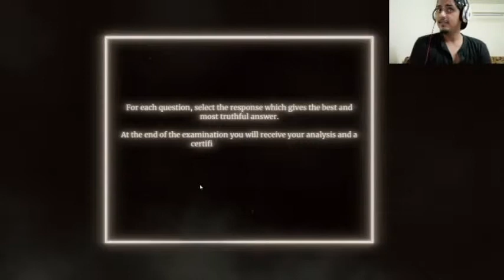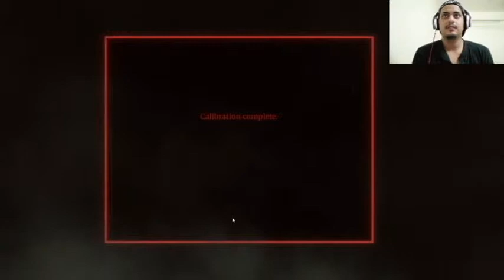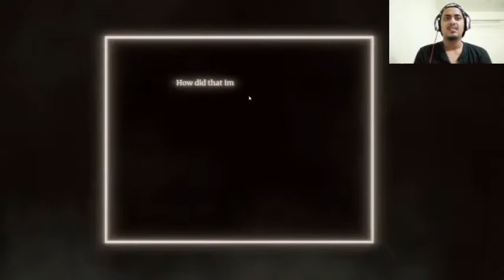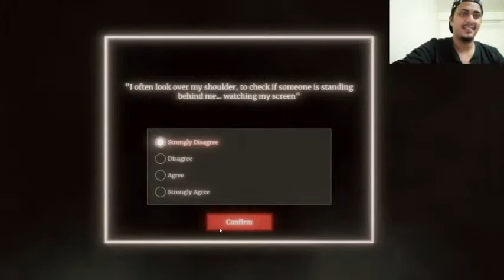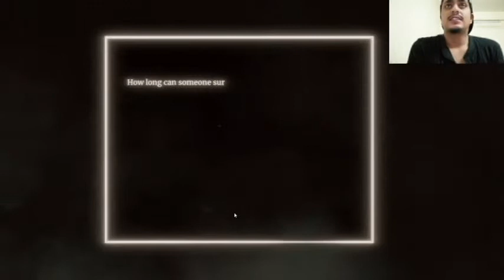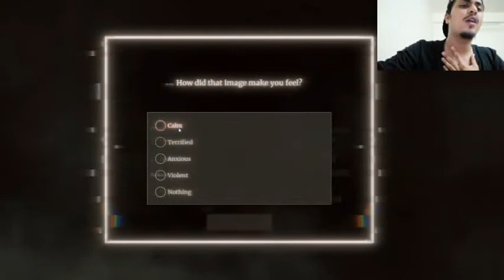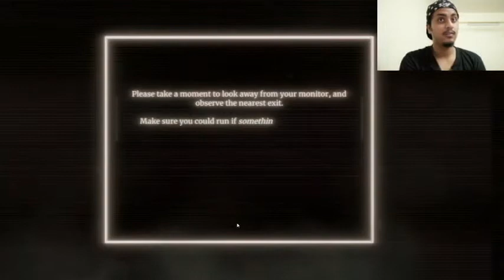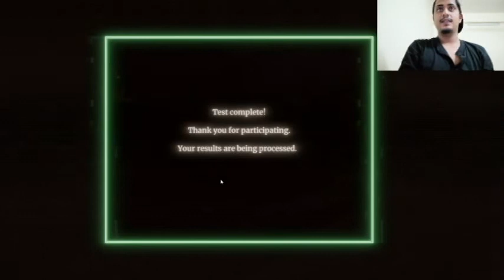WATCH TO SAVE ME WATSON SCOTT TEST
this is the creepiest and scariest test ever or game ever Watson scott test and this monster is inside my house looking for me